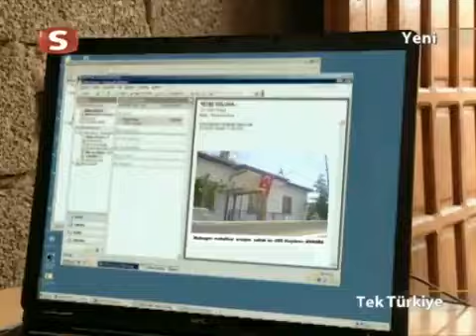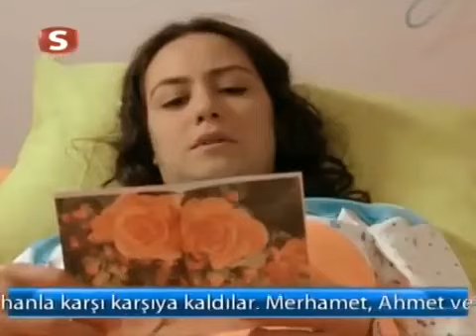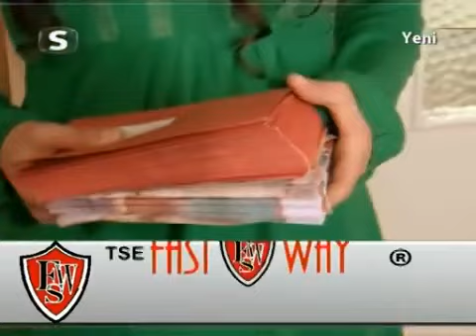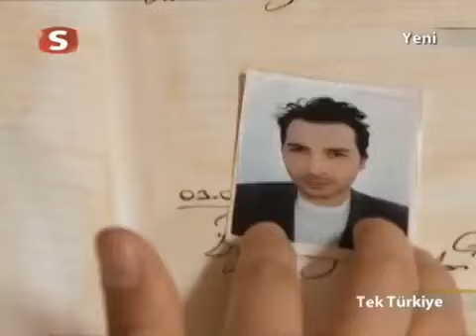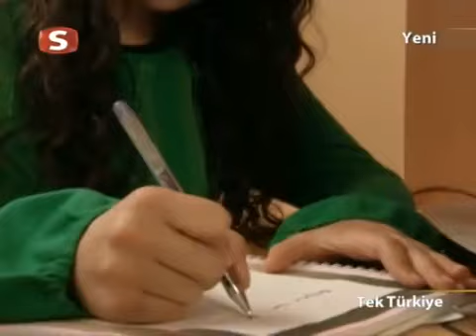Tek Türkiye 34.Bölüm Tek Parça